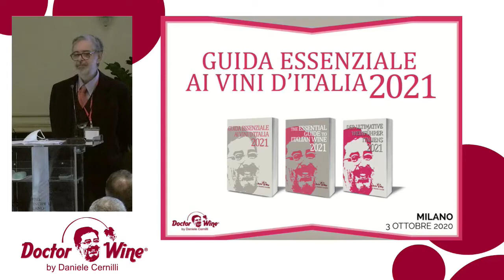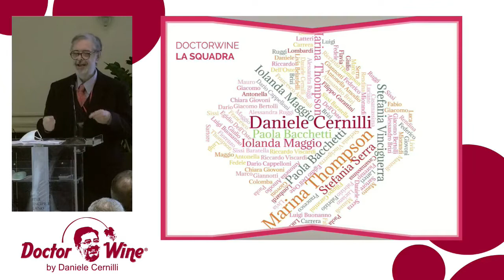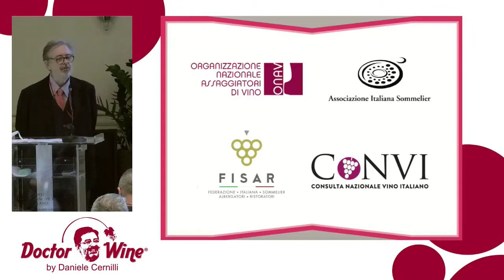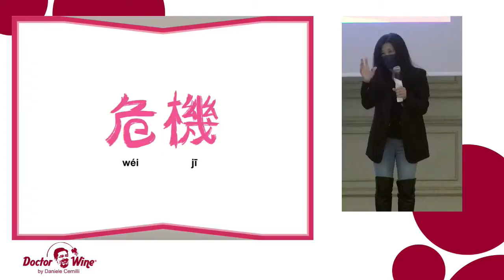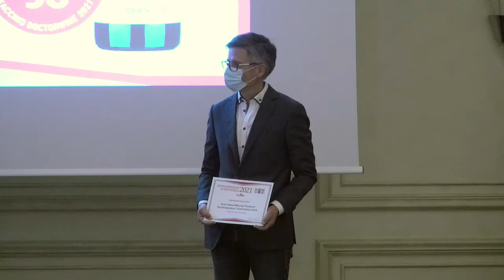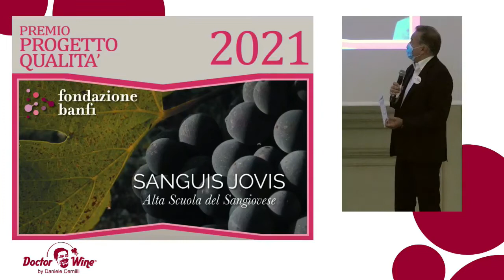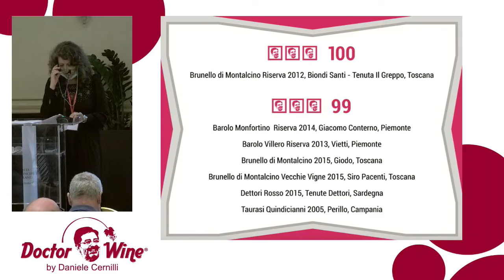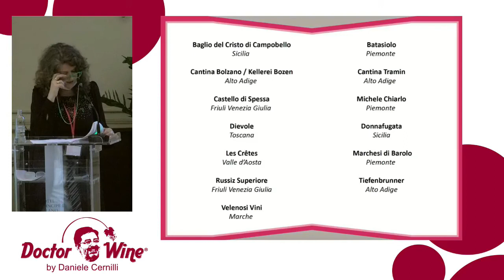Guida Essenziale ai Vini d'Italia 2022: presentazione e premiazione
Cerimonia di presentazione della Guida Essenziale ai Vini d'Italia 2022 by DoctorWine e premiazione dei migliori vini e produttori italiani.

Milano, Hotel Principe di Savoia - sabato 2 ottobre 2021

Daniele Cernilli è un critico enologico di fama internazionale conosciuto con il nickname DoctorWine. Dieci anni fa, dopo essere uscito dal Gambero Rosso da lui co-fondato, ha creato l'omonimo web magazine dove mette a frutto la sua più che trentennale esperienza

DoctorWine pubblica ogni anno la Guida Essenziale ai Vini d'Italia, oltre ad altri libri come "Mangiare e Dormire tra i Vigneti", "Vini per Tutte le Tasche", "Bollicine Italiane", "Bianchi e Rosati per l'Estate" acquistabili sullo shop ufficiale: shop.doctorwine.it